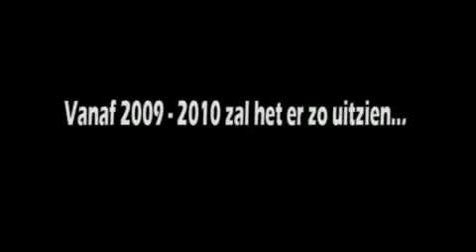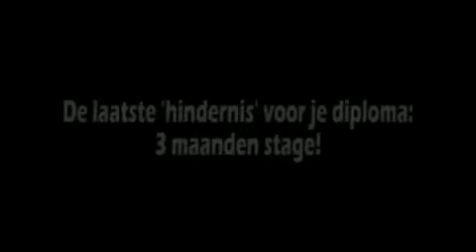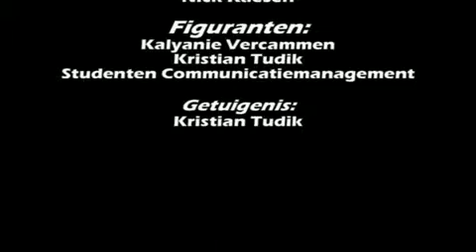building the university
fue un lindo paseo para conocer